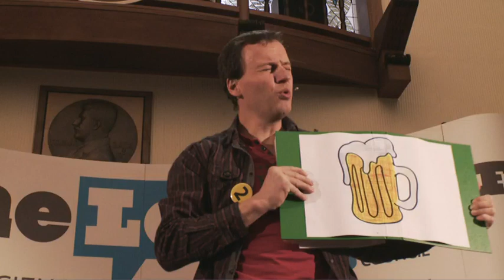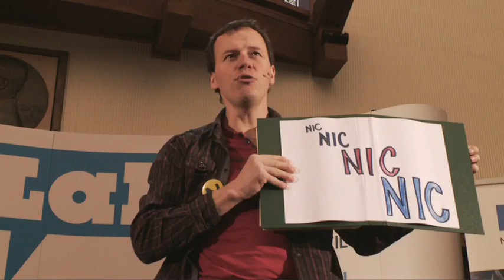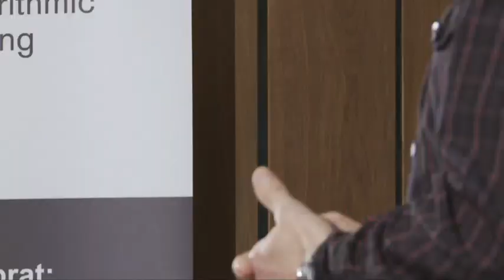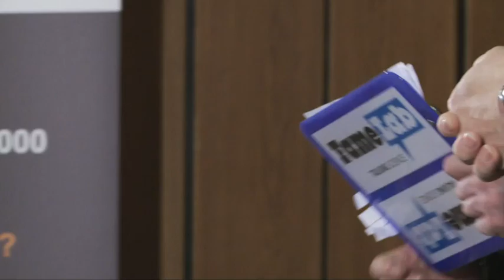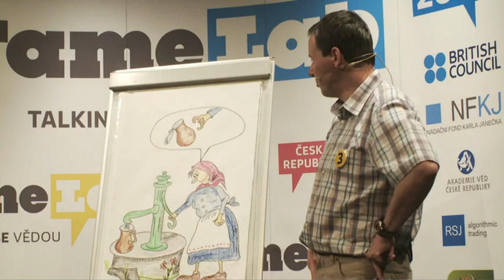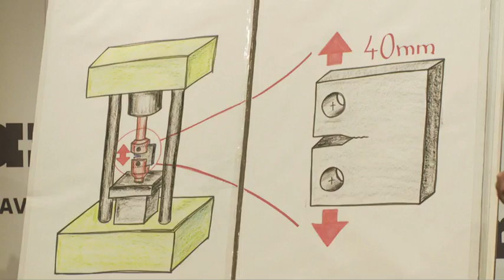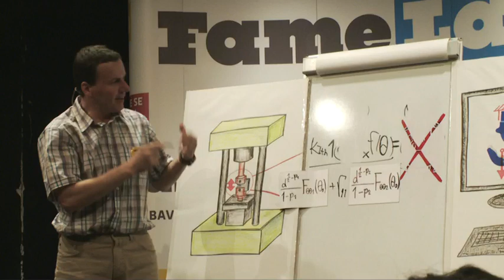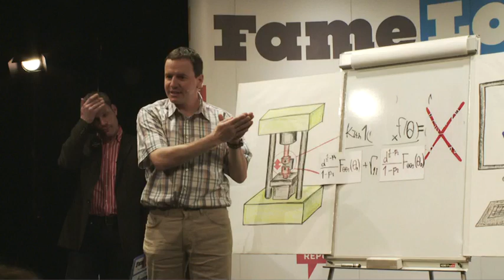Jan Klusák - FameLab 2012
Obě vystoupení vítěze soutěže FameLab 2012 ČR.

Both perfomances of the winner of FameLab Czech Republic 2012.